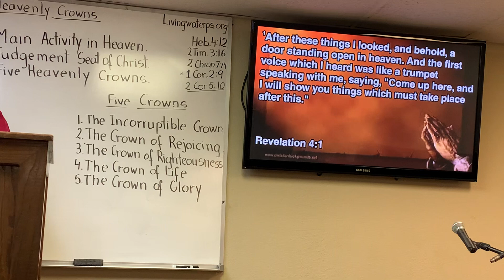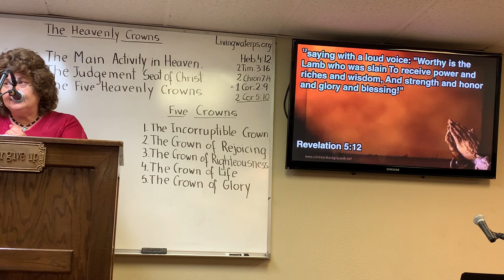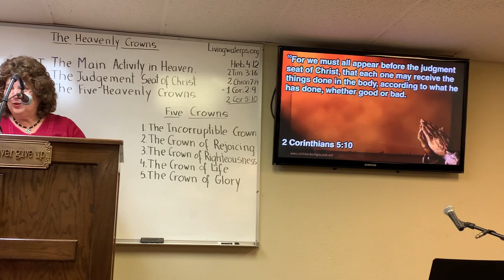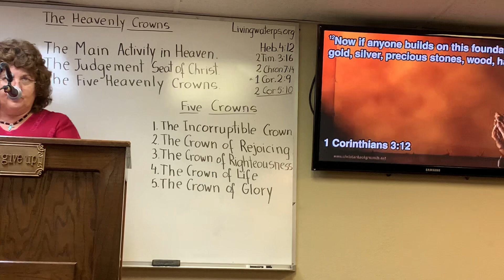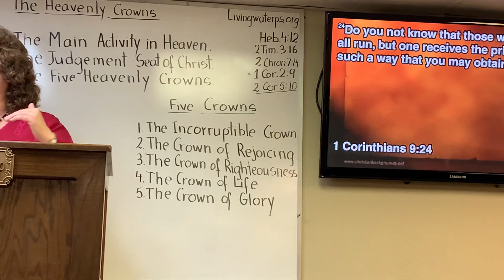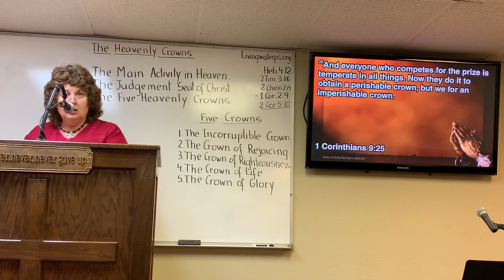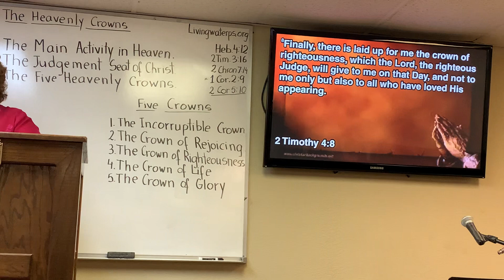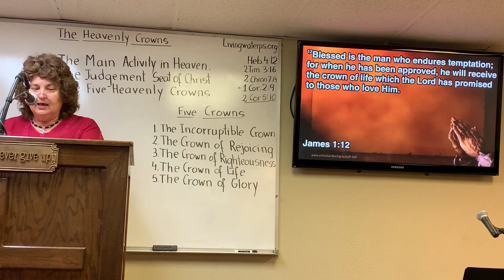The Heavenly Crowns and The Judgement Seat of Christ 2 Cor 5:10 Living Water Church Palm Springs CA